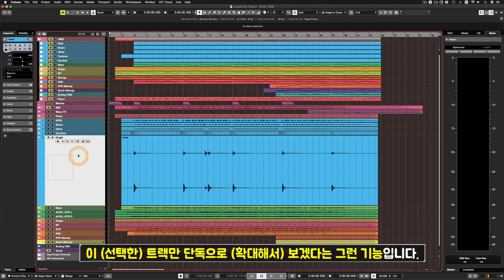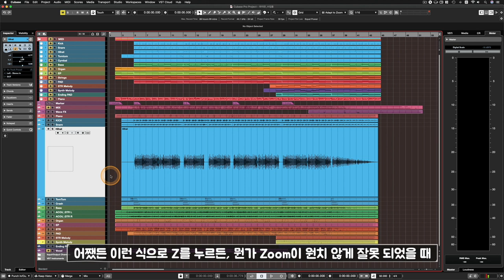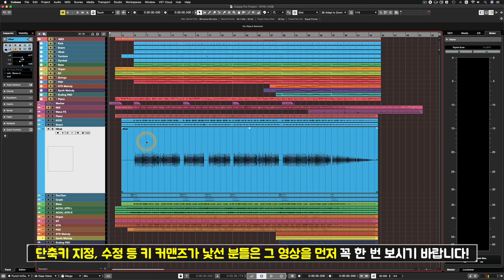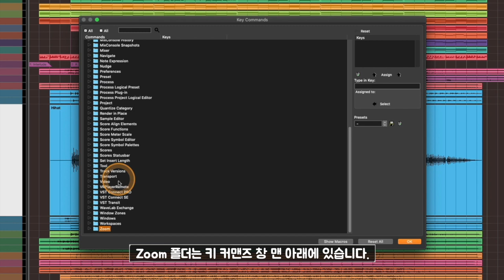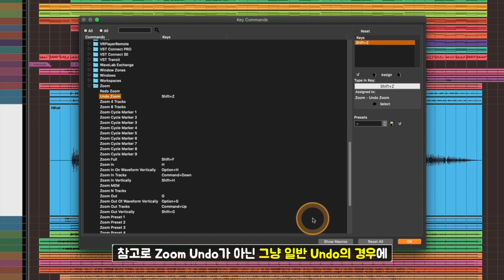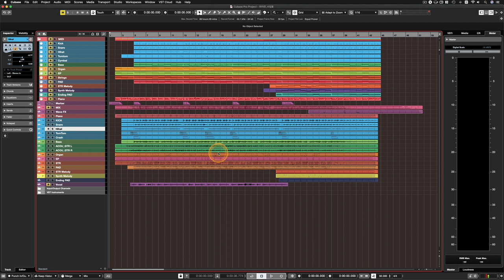[큐베이스 꿀팁] Z 눌러서 실수들 많이 하시죠? Zoom 상태가 이상해졌을 때 Undo하는 (바로 직전으로 되돌리는) 방법 | Feat. Undo & Redo 개념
알아두면 쓸모있는 큐베이스 프로 팁 #69 - Z 눌러서 실수들 많이 하시죠? Zoom 상태가 이상해졌을 때 Undo하는 (바로 직전으로 되돌리는) 방법 | Feat. Undo & Redo 개념

: 큐베이스 작업을 하다보면 실수로 Shift 와 X 사이에 위치한 Z 를 눌러서 갑자기 트랙의 Zoom 상태가 이상해질 때가 있습니다. 사실 그건 Zoom Tracks Exclusive 라는 선택한 트랙만 단독으로 확대하고 나머지 트랙들을 축소하는 기능인데, 그걸 원하는 상황에 쓰는 분들은 거의 본 적이 없고 대부분 원치 않는 상황에 실수로 눌러서 그렇게 되는 경우를 많이 봅니다.

그럼 그 트랙의 높이를 다시 맞추기도 하고, 일일이 여러 트랙을 잡고 다시 높이를 맞춰주기도 하고, 수직 줌 인, 아웃 단축키도 눌러보고, 본의 아니게 이상해진 Zoom 상태 때문에 난리법석을 펼치게 됩니다. 물론 익숙하신 분들은 바로 직전 영상에서 다룬 트랙 높이를 일정하게 맞추는 프리셋을 쓰기도 하죠. 그 기능을 쓰면 간편하게 재정렬이 되기도 합니다.

하지만 Zoom에도 Undo 기능이 있습니다. 이 Undo Zoom 기능을 쓰면 실수로 뭔가 Zoom 상태가 이상하게 되었을 때 방금 직전의 Zoom 상태로 다시 되돌아가 갈 수 있습니다. 그러나 일반적으로 쓰는 Ctrl(Cmd) + Z 단축키의 Undo로는 Zoom 상태를 Undo(뒤로 되돌리기) 할 수 없습니다. 그래서 키 커맨즈 창에 들어가 임의로 단축키 지정을 해주어야 아주 편하게 쓸 수 있습니다.

이번 영상에서는 그 Undo Zoom이 필요한 상황과 단축키를 새로 지정하는 일련의 과정에 대해 알아봅니다. 추가로 Undo 와는 다른 Redo 라는 개념에 대해서도 함께 알아봅니다.